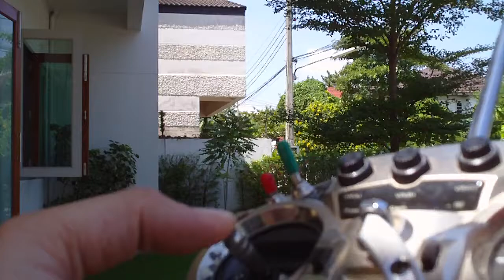kk board test.MP4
kk board test and how to activate motors and deactivate